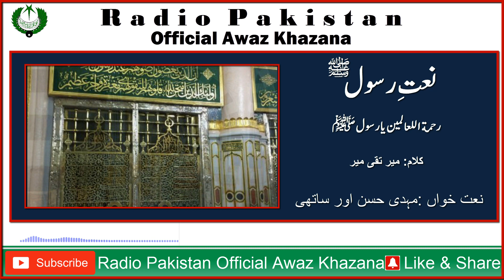Naat | Rahmatalil-Alameeni Ya Rasool | Mehdi Hasan | Meer Taqi Meer | Radio Pakistan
Naat  Rahmatalil-Alameeni Ya Rasool
 Mehdi Hasan & Partay